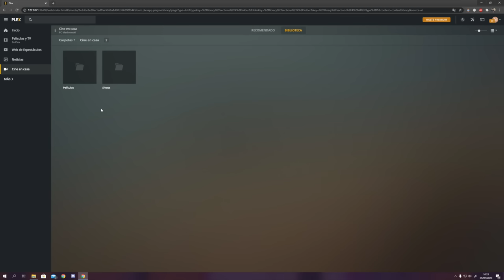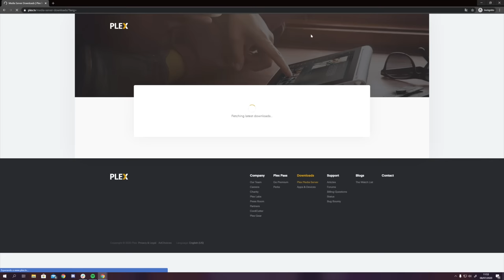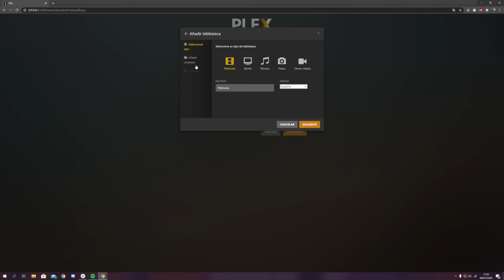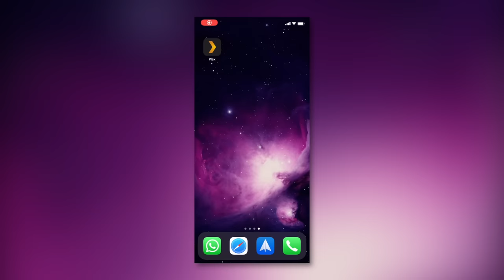PLEX es RÁPIDO Y GRATIS: CÓMO ver tu CONTENIDO MULTIMEDIA en CUALQUIER DISPOSITIVO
Crear un servidor multimedia en tu ordenador es muy fácil y lo mejor de todo es que es gratis. PLEX es una app que está disponible en cualquier dispositivo: desde iOS hasta tu SmartTV.

Se centra en tu ordenador como gestor de archivos y estos pasan a estar disponible en cualquier dispositivo con acceso a PLEX.

Tanto tiempo buscando cómo enviar tu película favorita del PC a la televisión y es tan fácil y rápido.